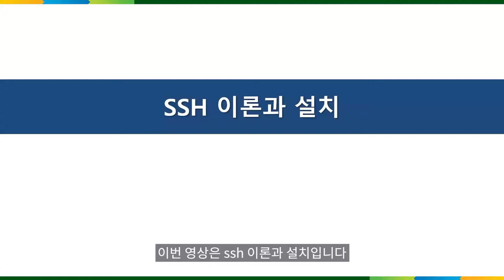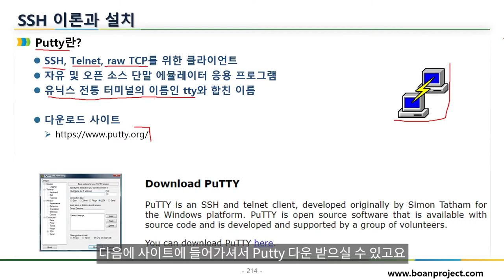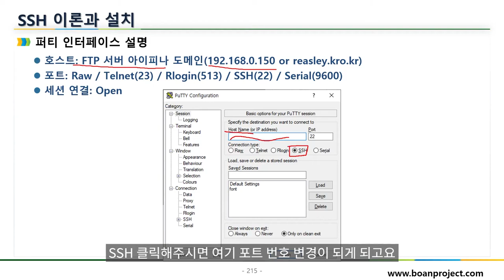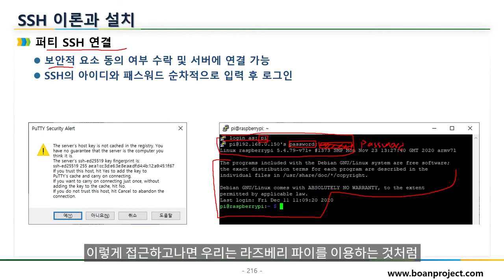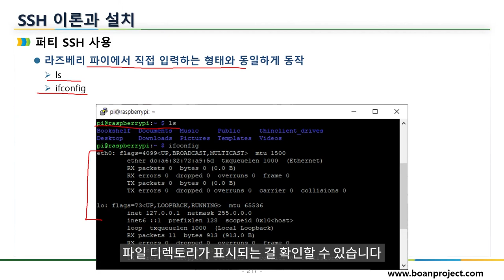라즈베리 파이 SSH 이론과 실습. IoT 프로그램 공부하자!!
보안프로젝트 ) 에서 제공하는 IT 강의입니다. 이번에 신규로 제작되고 있는 IoT 강의 시리즈 중 " 라즈베리 파이(Raspberry Pi) SSH 이론과 실습. IoT 프로그램 공부하자!!" 입니다.